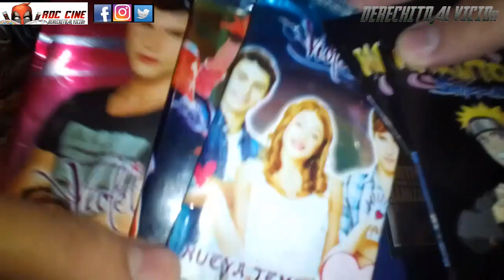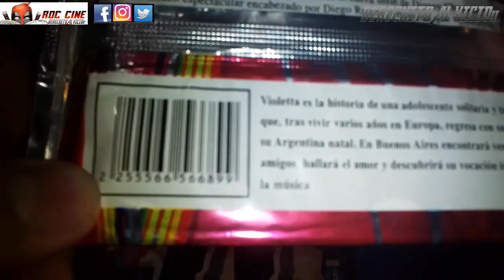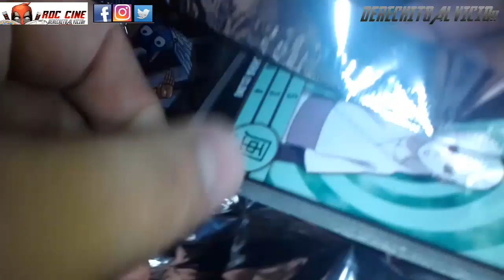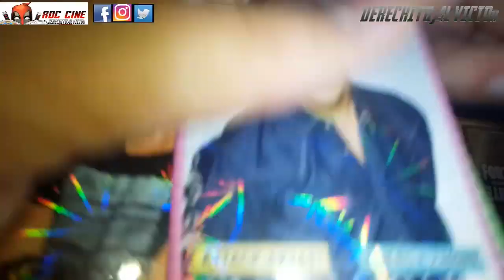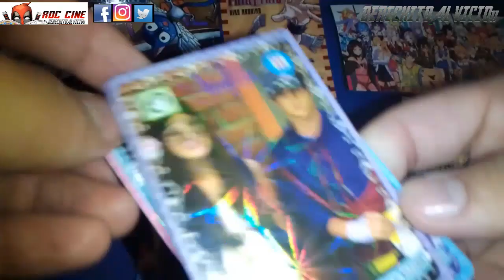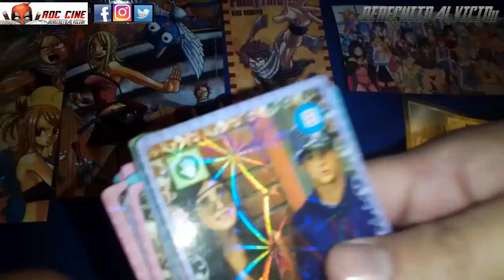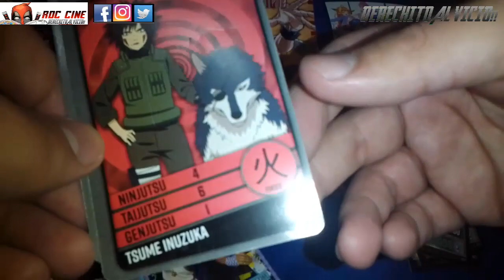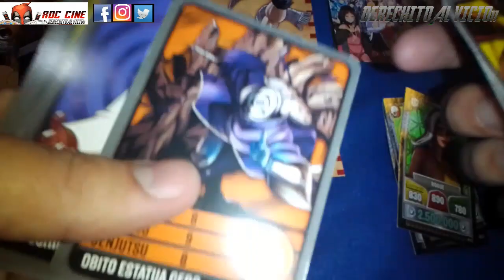[RDC] Unboxing Cartas Naruto Shippuden 5 - Con Mas Sobres de Violetta Y Cartas Sueltas de Fortnite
Derechito al Vicio! Somos RDC Cine y en esta noche de sabado otoñal te traemos un nuevo unboxing de Cartas de Naruto Shippuden 5 junto con las mas unicas y raras cartas de Violetta. Ademas te mostramos las ultimas Cartas Fortnite sueltas que agregamos a nuestra coleccion.

¿Nos saldran mas Sakuras Motoqueras? ¿Violenta tendra tercera temporada 10 años despues? ¿La carta mas rara de Naruto es injugable? ¿Compramos mas cartas que libros? Todo eso y mas lo veras a continuación en nuestro unboxing de la semana. No te lo pierdas! XD